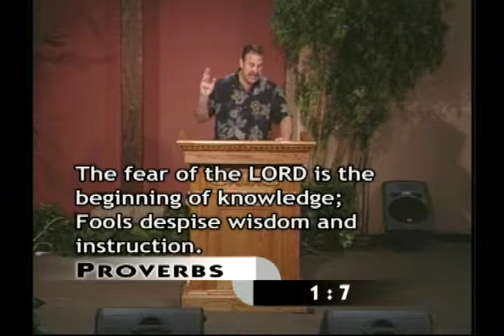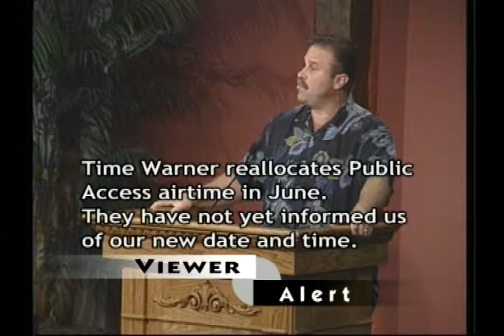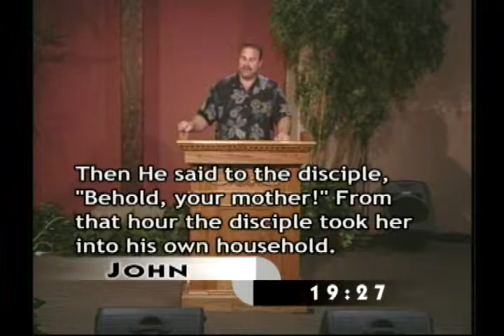The High Price of Mothers (5-9-2010)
Pastor Joe Schimmel of Blessed Hope Chapel in Simi Valley, California gives Sunday sermon on Motherhood titled- The High Price of Mothers.